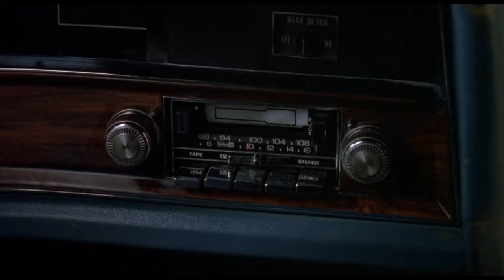License to Drive 1988 (filmed in '87) HD part19/32 [1080p] 2K / вoдительские права